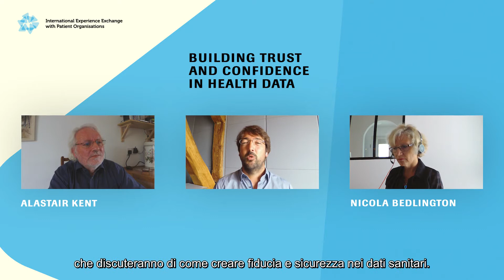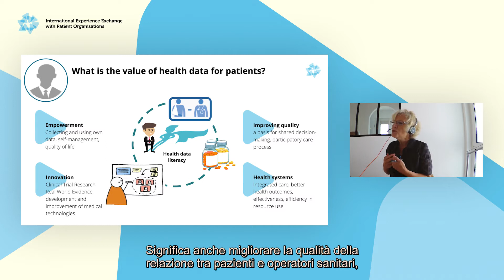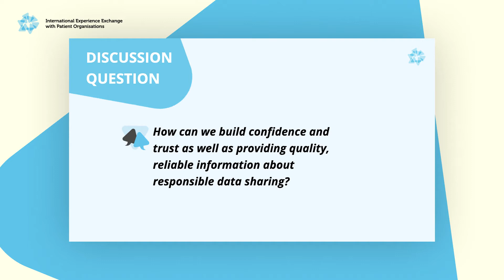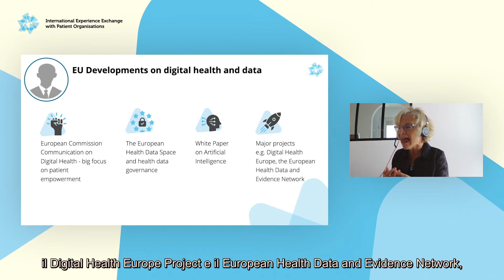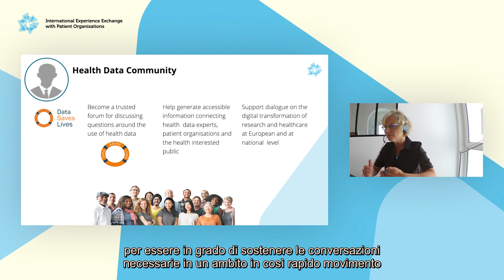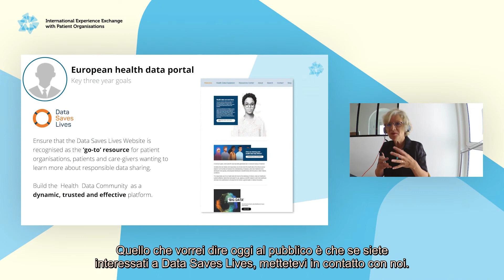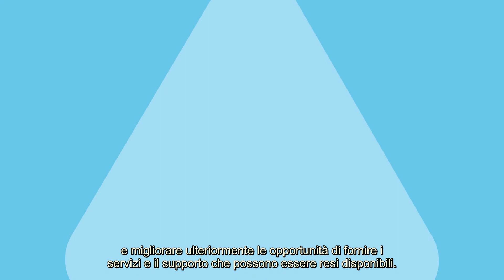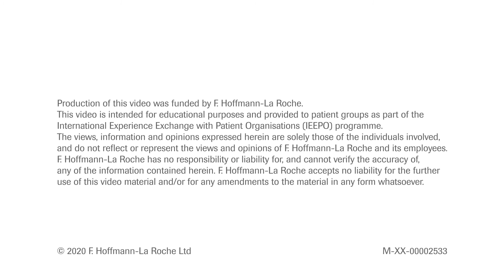IEEPO 2020 - Webisode 3: Costruire fiducia e sicurezza nei dati sanitari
Scopri come i dati sanitari possono essere estremamente preziosi per i pazienti e l'importanza della loro condivisione.